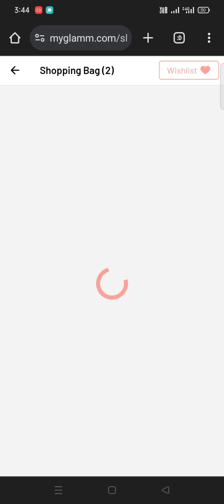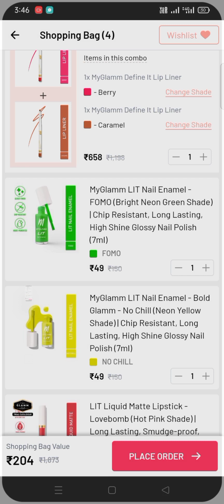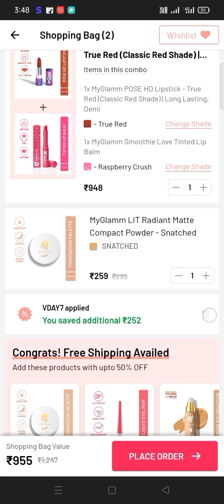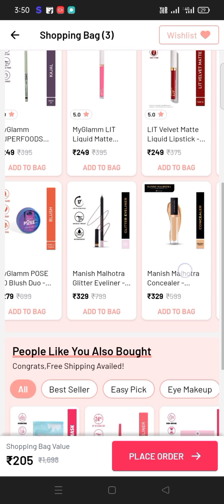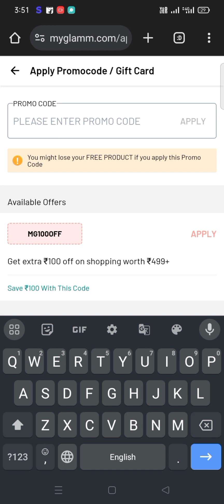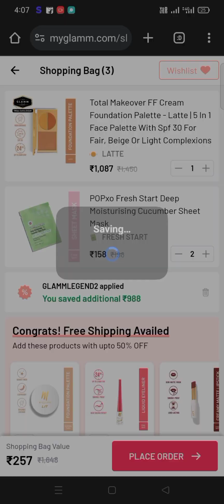Myglamm 🆕 dhamaka loot 🔥 any product 7rs. ❌ shipping charges hurry 🥳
YouTube sarch topic

new free sample product today
new samples product in India
#7 new sample offer
free samples products in India
free shopping
smart watch shopping app
smar watch under 300
shopping loot today
free ka mal
free product
myglamm makeup
myglam lip balm review
myglamm new promo
popxo mini lipstick
myglamm survey
myglamm 1 repee offer
myglamm 1rupees lipstick review
glam with ujala loot
myglamm smoothing lip balm
myglamm new lipbalm free
myglamm love tinted lipbalm review
myglamm tinted lipbalm free
myglamm lipstick combo review
myglamm supper serum review
mama earth lipstick
manish malhotra lipstick Review
myglamm insta baddie Lipstick review
myglamm serum foundation
my Glamm
myglamm lip balm review
my glam
my glamm
myglamm serum compet
purple offer
nayka loot offer
meesho
insta baddie myglamm lipstick
brick brown lipstick shades myglamm
diy body scrub
myglamm offer
today loot offer
blush review
myglamm free lipstick
myglamm compect powder review